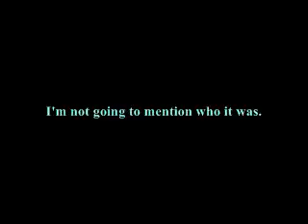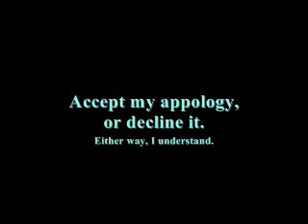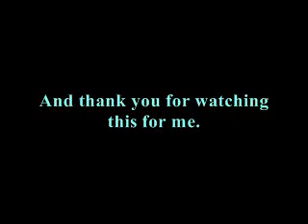I owe you an appology.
SHE STILL DOESN'T FORGIVE ME.

read everything in the video. it's what i have to say.
The person that this is for knows who she is.
and to that person:
you don't have to tell me if you accept or not, i know how mad you are at me, so i understand.